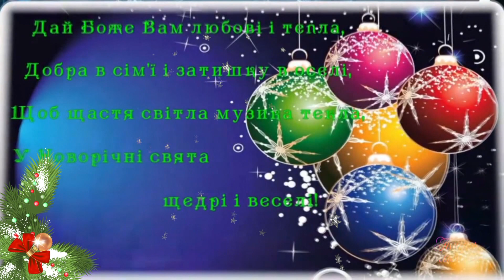З Новим роком та Різдвом Христовим! Привітання Merry Christmas and Happy New Year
Друзі! Вітаємо Вас зі прийдешніми святами-Новим 2021 роком та Різдвом Христовим!
Бажаємо МИРУ, Щастя, Злагоди, міцного Здоров'я та Наснаги!
Хай прийдешній новий рік
Несе щастя на поріг.
Хай здійсняє ваші мрії
Й буде довгим у вас вік!
Будьте всміхнені, веселі,
Бережіть свою оселю.
Про сім’ю свою турбуйтесь
Та ніколи не сумуйте!
Благ, фінансів вашій хаті,
Щоб завжди були багаті.
Щоб увесь наступний рік
З щастям жили бік о бік!

Friends! Congratulations on the upcoming holidays - New Year 2021 and Christmas!
We wish PEACE, Happiness, Harmony, good Health and Inspiration!
May the coming new year
Brings happiness to the threshold.
Let it make your dreams come true
And you will have a long life!
Be smiling, cheerful,
Take care of your home.
Take care of your family
And never be sad!
Good, finances to your house,
To always be rich.
To the whole next year
They lived happily side by side!